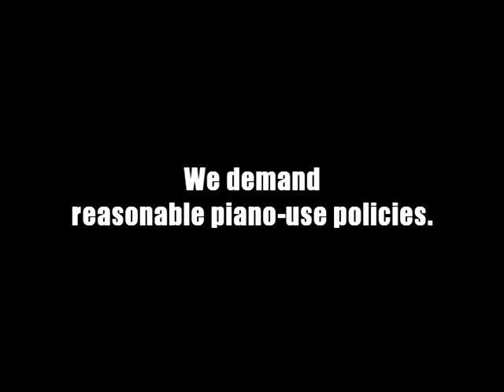Health risk assessment in D-minor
Submission for the Unintended Consequences competition, calling for more reasonable drug policies.
Animation: Balázs Turai
Sound engineer: Péter Lukács
Voice: Dávid Klág

Ford.:
Cím: Egészségügyi veszély felmérés D-mollban
Közben: Attól függ, mire használod.
Végén: Követeljük az ésszerű zongora-használati jogszabályokat